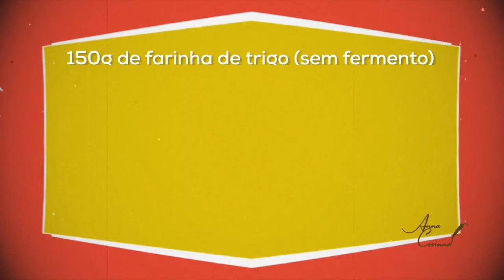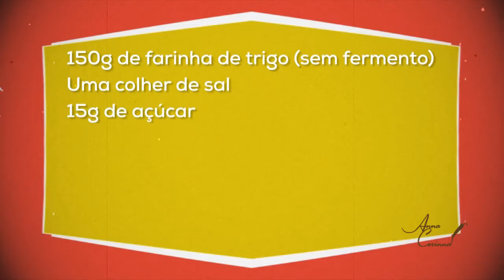ANNA CORINNA - Profiteroles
A Chef Anna Corinna ensina o passo a passo de uma deliciosa receita de Profiteroles